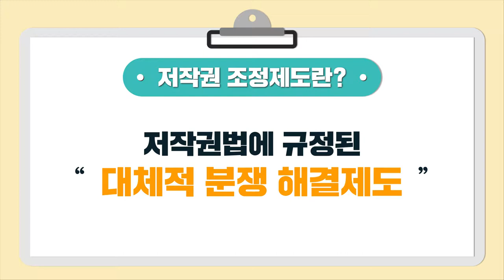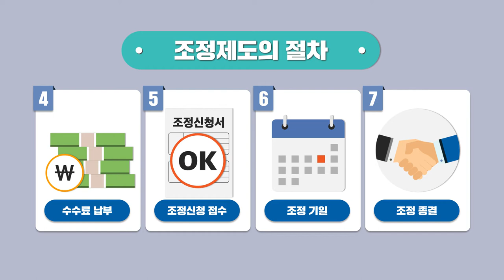저작권 조정제도 홍보영상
※ 조정제도 사업 제도 안내 바로가기 →